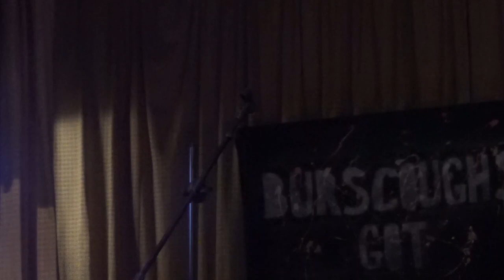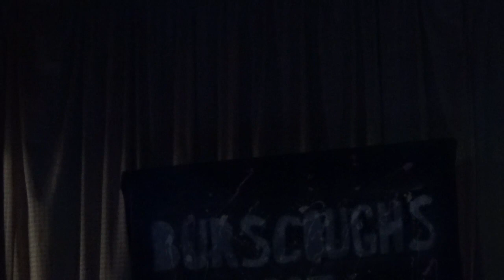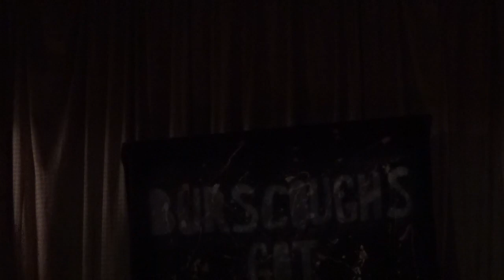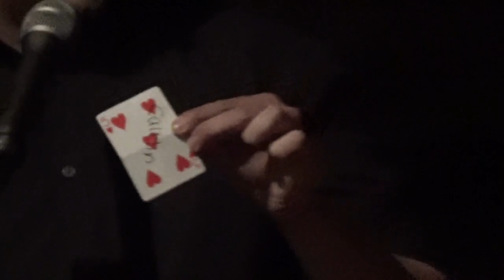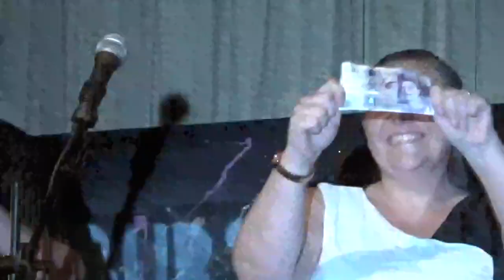Burscough's Got Talent, The Stanley Club, Burscough, 29th June 2018.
A charity night hosted by Stephen Cliff and his team to raise money and awareness for 'Mind' the mental health charity.

Cert 12a. There may be moderate language - strong language and there may be limited nudity.

No copyright infringements intended with regards to the music.

© Michael Dawson (Images of Burscough and Surrounding Areas).